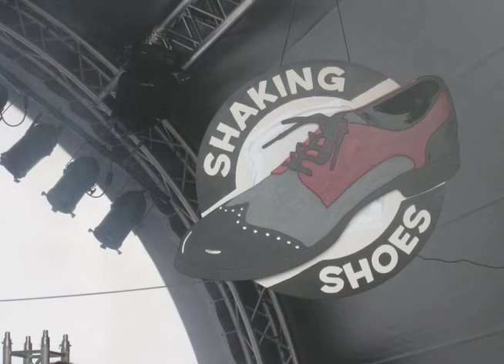Shaking Shoes - Jugendfest Wohlen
Shaking Shoes am Jugendfest Wohlen 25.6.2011